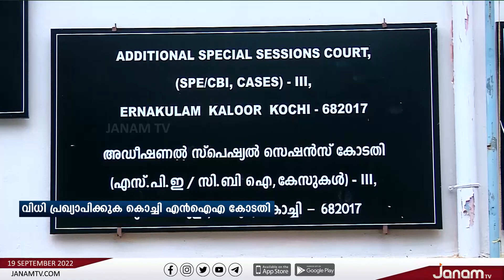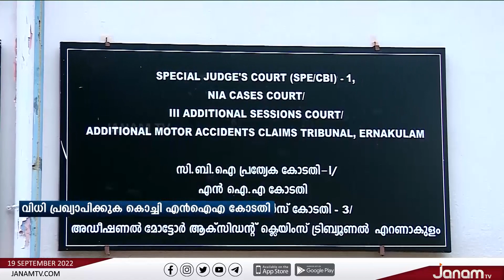വണ്ടൂർ ഐ.എസ്. കേസിൽ ശിക്ഷാ വിധി ഇന്ന്.